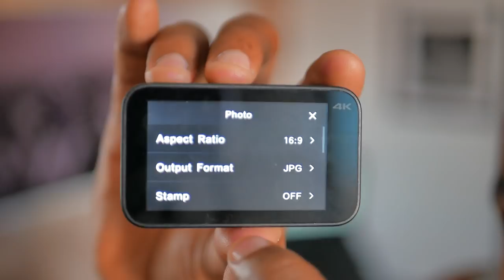PERFEITO PRA LEVAR EM AVENTURAS E VIAGENS